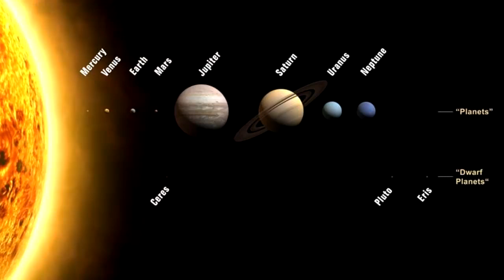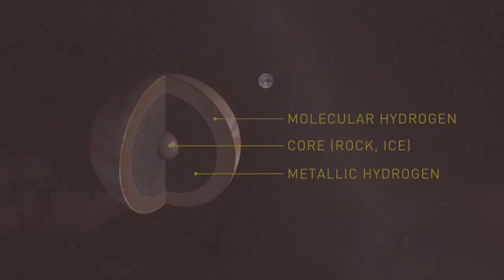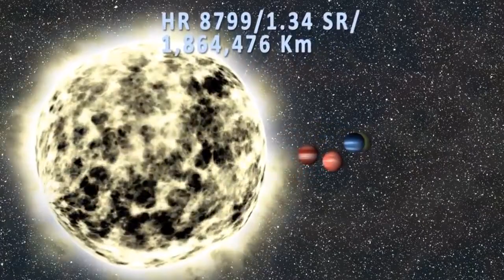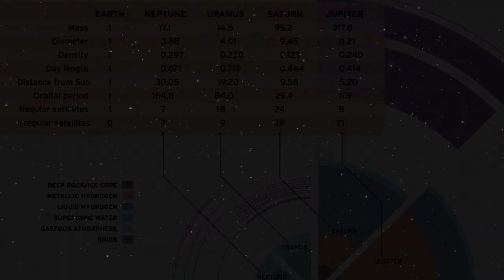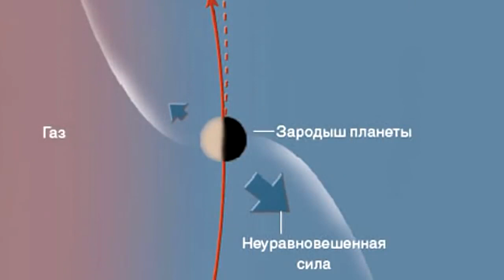ГАЗОВЫЕ ПЛАНЕТЫ ГИГАНТЫ !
PLANET OF THE GAS GIANTS !